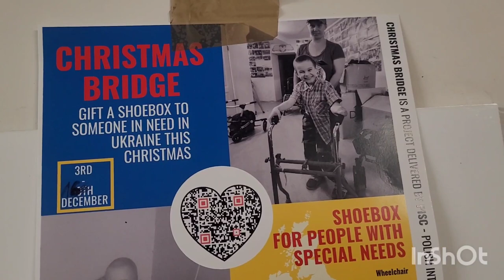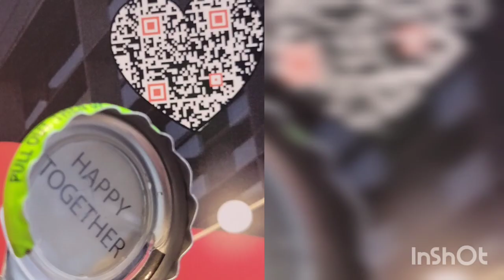PISC supported by Flintshire Council & schools🏫well done everyone! PISC volunteers simply The Best!